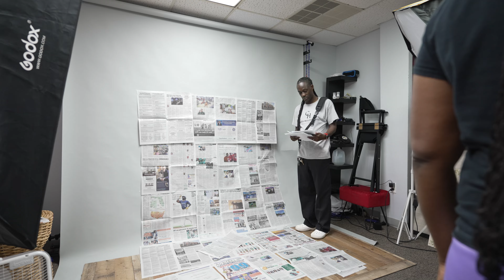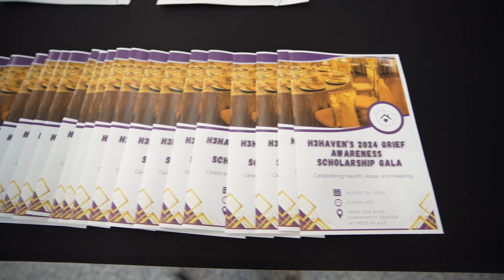Behind The Lens: Photoshoots | Charity Gala | High School Football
Today was a full day of shooting. Me and Wayne was in the studio doing photoshoots most of the day, and then we did video coverage for the H3 Haven event.

Meet and Wayne was letting some friends use the studio was a football shot, and while they was shooting we was working on our up and coming shoot schedule.

I had took a few off for the holiday just relaxing, but today I was getting back in action. Me and the Backstreet team met downtown to get some B-Roll of downtown. We are getting very close to finishing with all the story line scenes.

Today I had a birthday shoot in the studio that I was running late to and therefore I failed to actually record it, but after that I went home and decided I was going to cook up some chicken which lead to me cooking the whole pack of chicken and doing food prep. After that I went to film to the football game at Forest High School.